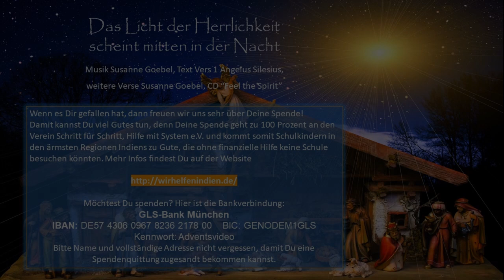Einstimmung auf den 4. Advent - Empfangen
Lieder und Meditation zum 4. Advent - daheim vor einer Kerze, ungestört auf deinem Lieblingsplatz, mit Kuscheldecke und Zeit zum nach innen spüren.
Wir (Roswitha Schawilje) und ich (Susanne Goebel) freuen uns auf Dich!
Für Spenden, die von Herzen kommen, sind wir sehr dankbar: von den Spendengeldern wird indischen Kindern, die sonst keine Chance hätten, ein Schulbesuch ermöglicht, wir unterstützen die Arbeit der Indienhilfe Schritt für Schritt Hilfe mit System e.V.

Falls Ihr eine Spende überweisen möchtet: Schritt, Hilfe mit System e.V. Stichwort: „Adventsfilm 2020" - die Kontoverbindung findet Ihr auf der Webseite oder im Abspann. Danke!